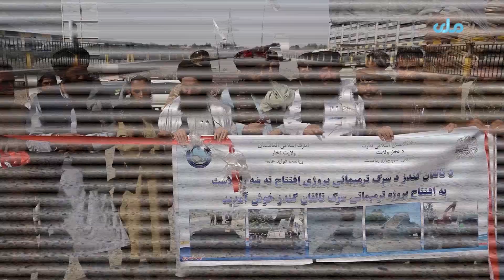آغاز کار ترمیم و بازسازی بیش از ۳۳ کیلومتر سرک عمومی تالقان کندز به هزینه ۱۶ میلیون افغانی